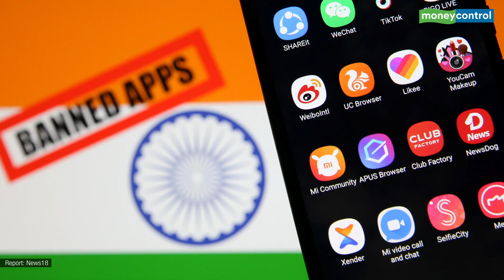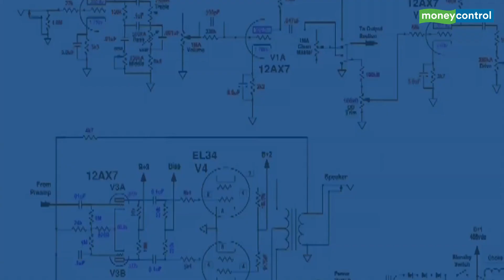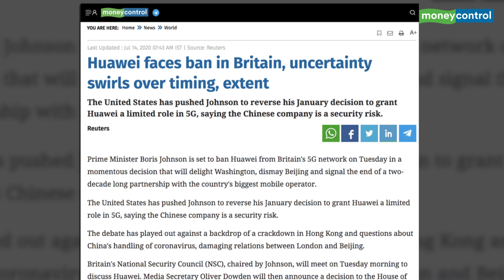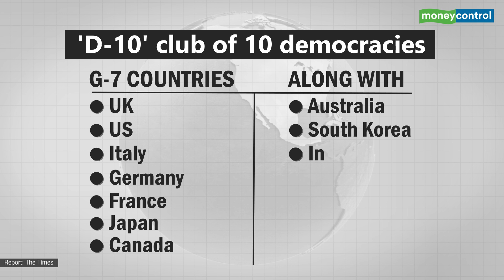Countries Combat Chinese Tech Dominance | Explained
At the back of global isolation due to COVID-19 pandemic, China's strained ties with the US and India have had greater global ramifications for its tech giants. Find out here.